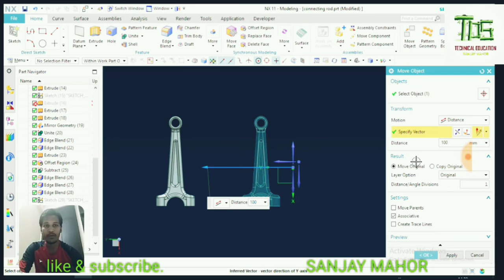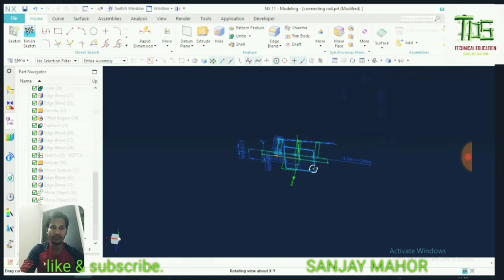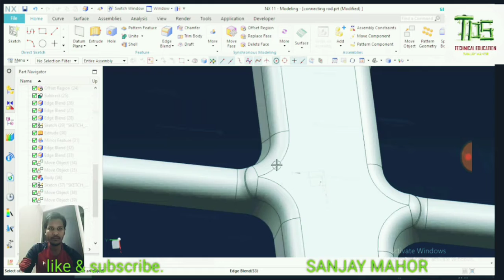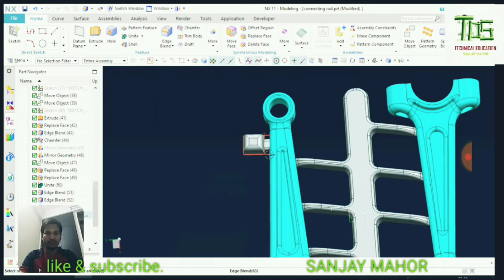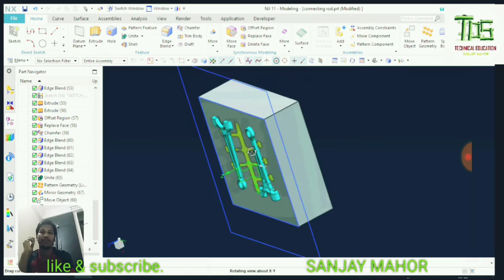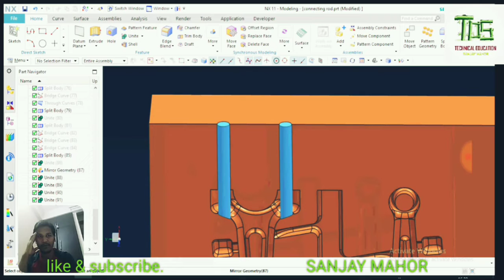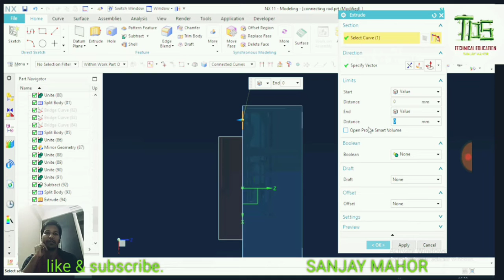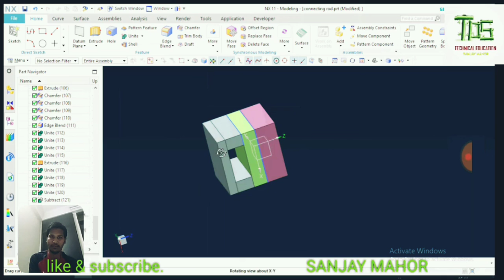Complete HPDC mould Design Part-1/Connecting Rod/NX UG/ Hindi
I will show you that how to design HPDC 2 cavity mould for connecting rod of an engine. This video is Part - 1